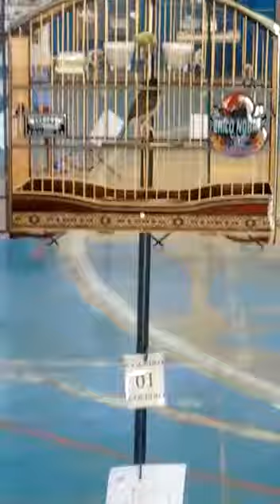Torneio do Xoquinho Coleiro Chico Nobre do Xoquinho Club dos Portugueses Praça Seca Peças Novas.